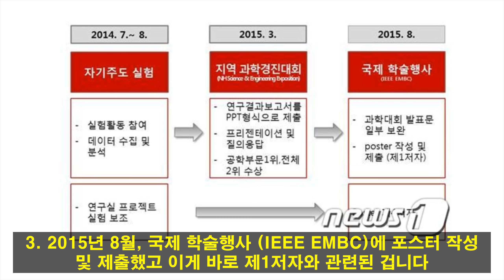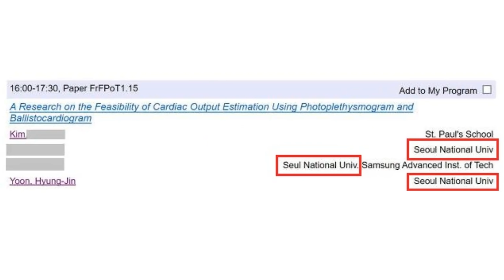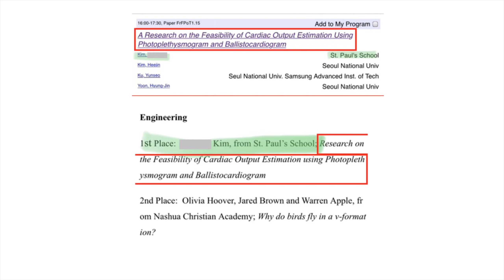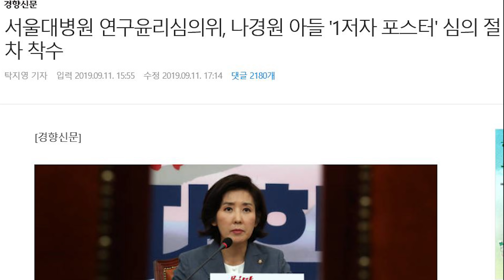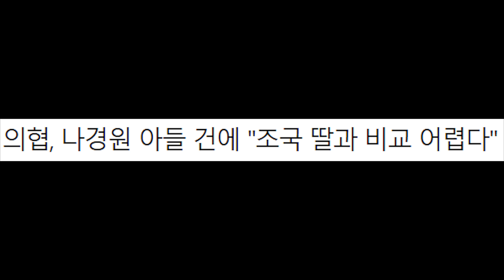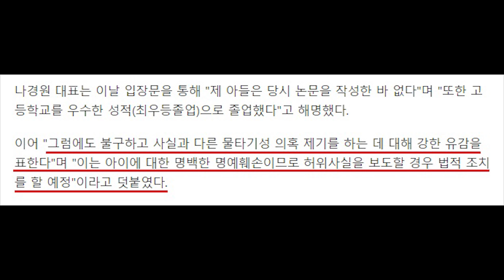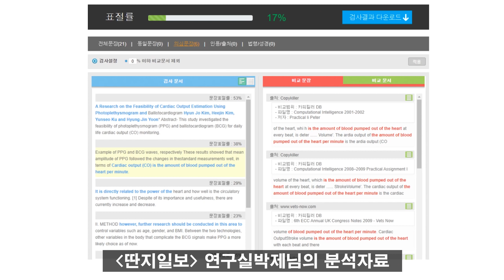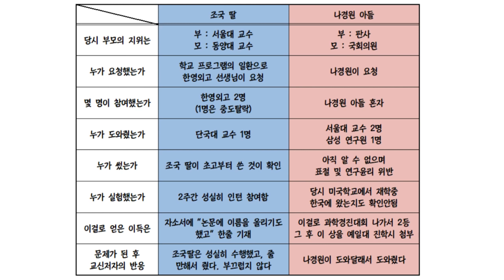나경원 아들 논문 '제1저자' 청탁 논란 핵심 요약! 고졸이 될 수도 있는 이유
최근 나경원 원내대표 아들 제1저자 논란이 수면위로 올라왔습니다

다른거 다 떠나서 본인 자녀야말로 딸은 성신여대 부정입학 논란에
아들은 제1저자와 각종 논란의 주인공인데
어찌 그렇게 뻔뻔하게 조국 법무부장관을 공격했는지를 알면
정말 제가 다 황당해서 말이 안 나올 지경입니다

아무튼 많은 분들이 요청을 해주시기도 하셨는데요
너무 복잡하고 어렵다고 하시는데 정말 이번꺼 복잡하고 어렵긴 했습니다
그래서 제가 어제부터 시작해 오늘 하루종일 들여다봤는데
이걸 아주 간략하게 핵심만 요약해드리겠습니다

이게 조금만 알아보면 문제 투성이에
나경원 의원 스스로가 모순적인 발언을 막 뱉어내고 있는데
국민들이 잘 모르니까 이걸 이용하는 거 같거든요

시작 전에 핵심 3가지를 기억하셔야합니다

1.나경원 원내대표 아들이 2014년 7월부터 8월 사이 3주간 서울대 실험실에서 실험활동에 참여했다

2. 2015년 3월, 지역 과학경진대회가 있는데 이게 NHSEE라는 겁니다

3. 2015년 8월, 국제 학술행사 (IEEE EMBC)에 포스터 작성 및 제출했고 이게 바로 제1저자와 관련된 겁니다